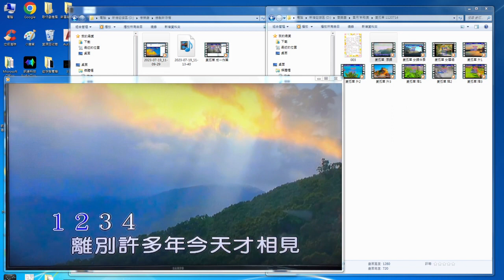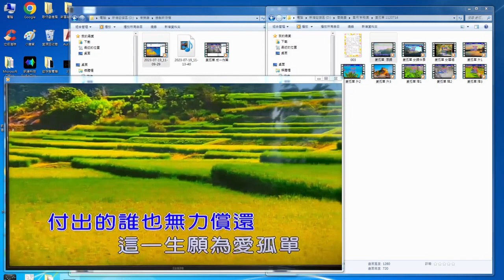周成一【愛孤單】( 曲-黃明洲 詞-張瑋倩 )